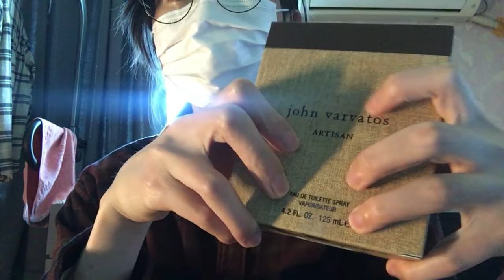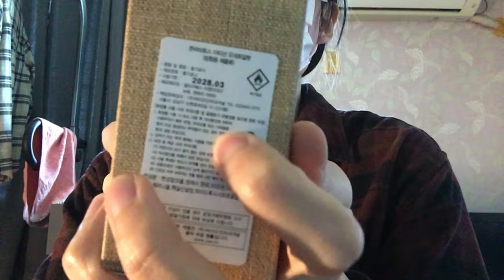아직도 국민 향수일까? 2024년에 보는 존 바바토스 아티산 향수 리뷰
정말 오랜만입니다
작년 여름까지만 해도 향수 리뷰 영상을 올렸었는데
반응도 거의 없고 조회수도 그냥 강아지 찍어서 올리는 것보다
낮아서 이게 아닌가 보다 하고 포기했었습니다
그러다가 최근 제 향수 영상을 계속 보신다는 댓글을 보고
답례차 영상을 만들었습니다
국민 향수 존 바바토스 아티산
과연 지금도 국민 향수일까요?
궁금하시다면 끝까지 봐 주세요!
감사합니다